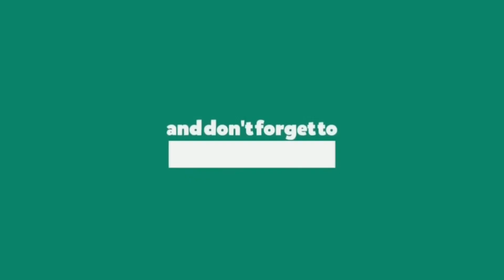carsnakecube Snake cube Video tutorial part-11 | How to Solve Rubik's Snake Cube Puzzle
In this Video I show you Snake cube Malayalam Tutorial part- 11 | Snake cube steps | How to Solve Rubik's Snake Cube Puzzle | How to make car with snake cube | How to make Boat with snake cube

Car ! Racing Car ! Boat ! Scooter ! water scooter